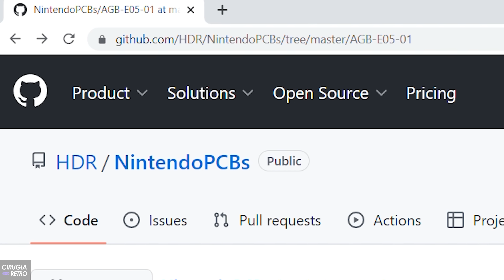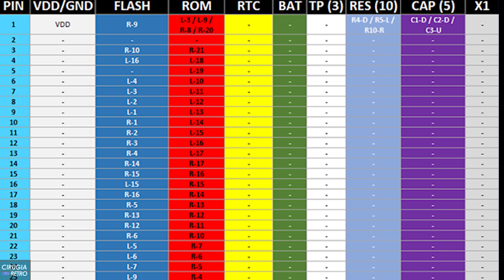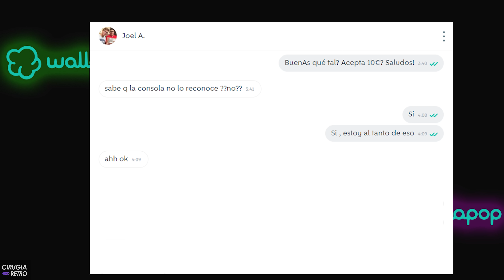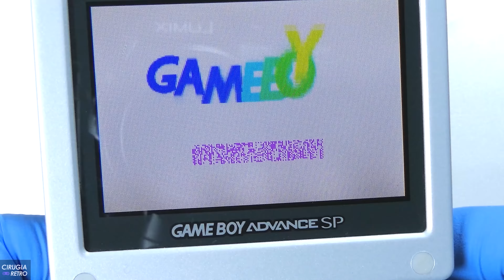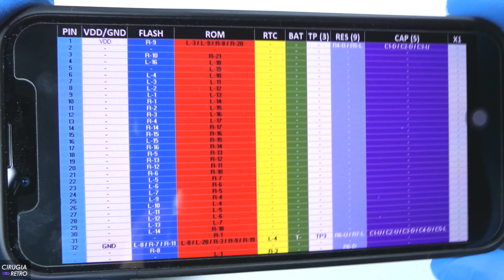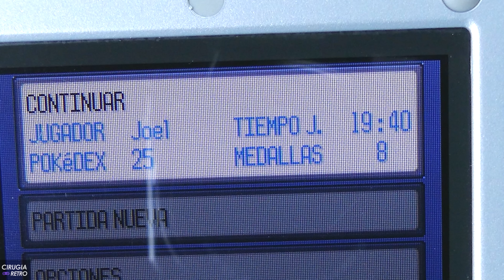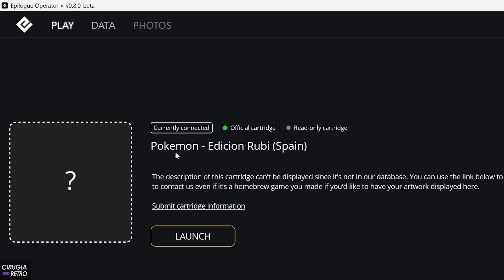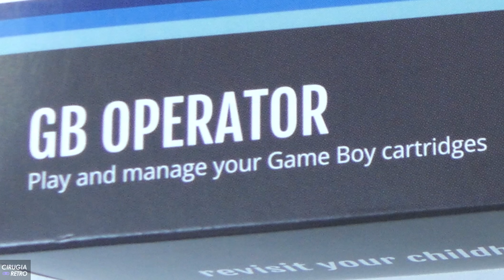Dile adiós a los fallos en juegos de la 3era generación de pokemon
En este episodio, el Dr. Retro elabora un mapa de continuidad para la tercera generación de Pokemon, usando un lote de 13cartuchos, para Game Boy Advance. El video tiene una sección donde el Dr. Retro pone en práctica el mapa de continuidad con un cartucho de Pokemon Rubi, que adquirió a través de Wallapop, conocida plataforma Española. El video termina siendo una útil guía de reparación de fallas frecuentes en este tipo de cartuchos.
Apoya a este canal con tu suscripción, comentando y compartiendo en tus redes. Sígue al usuario @cirugiaretro en Facebook, Tik Tok e Instagram para que veas material detrás de cámaras y te enteres de futuros videos.